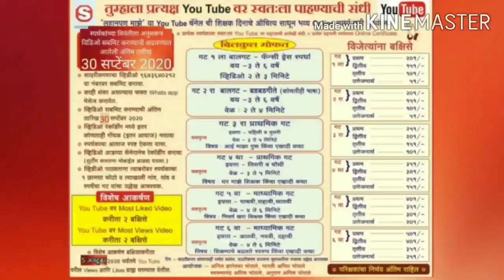ll लहानपण माझे ll फँसी ड्रेस ll स्पर्धक : अनघा अरविंद जाधव फुटाणे ll स्पर्धक क्र.206 ll गट 1 ला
स्पर्धकाचे नाव :  अनघा अरविंद जाधव फुटाणे